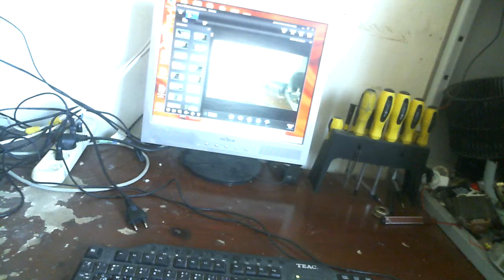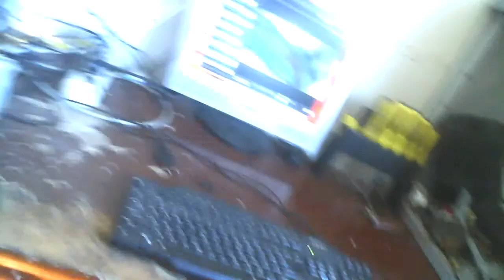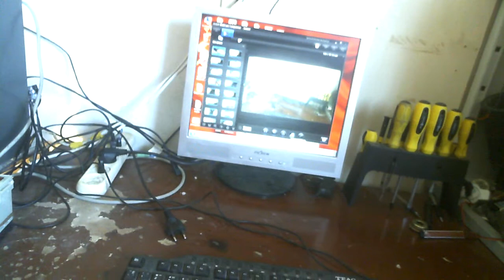Экономичный обгреватель из лампочки КПД 1000%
Переделал фабричный обогреватель на 2 киловатта на экономичный
ссылка на яндекс деньги